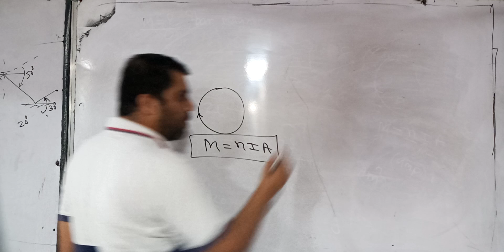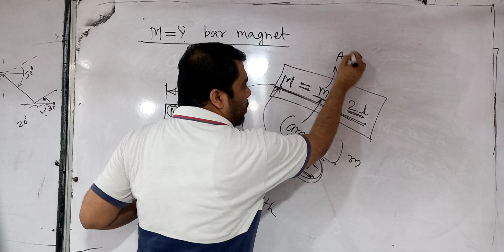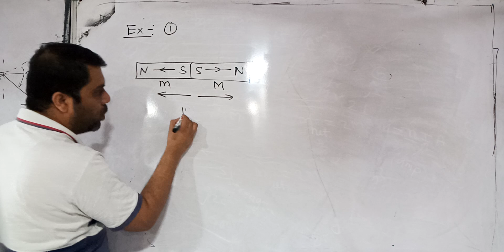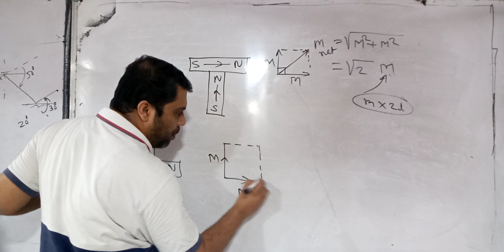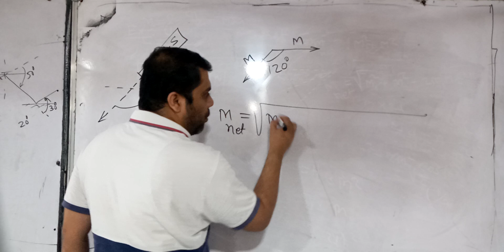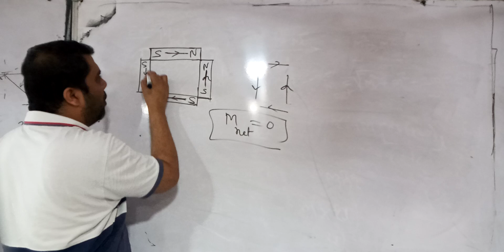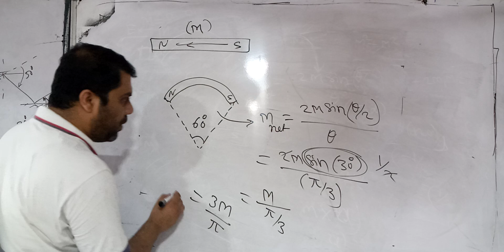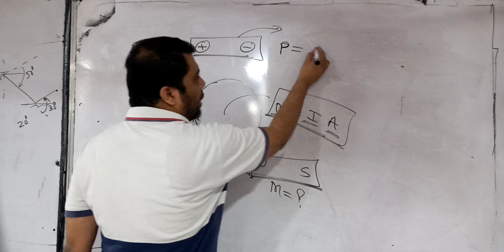MAGNETISM PART 4 11th 12th cbse JEE NEET by pawar sir iit Gurukul nagpur digital online classes